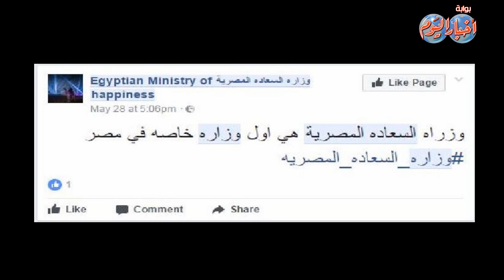أخبار اليوم| أول حوار مع وزير السعادة - الجزء الأول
أول حوار مع وزير السعادة : الجزء الأول ...
# اخبار_اليوم
"صحافة شعب .. لا صحافة سلطة "
فريق عمل أخبار اليوم TV:
رئيس تحرير بوابة أخبار اليوم: الكاتب الصحفي علاء عبد الهادى